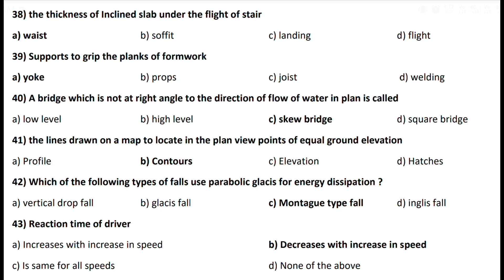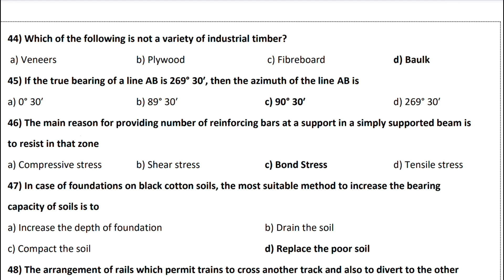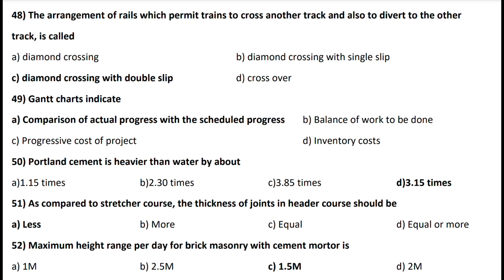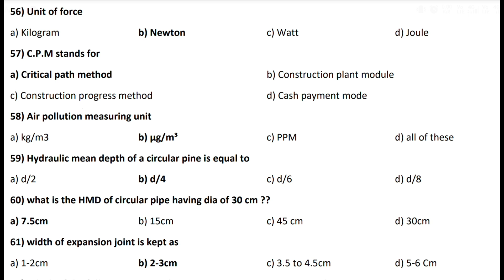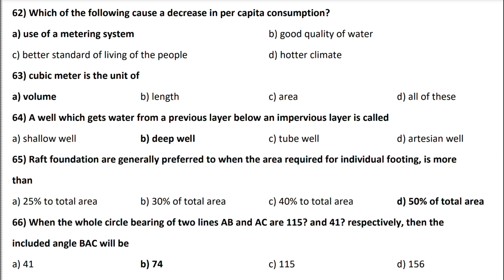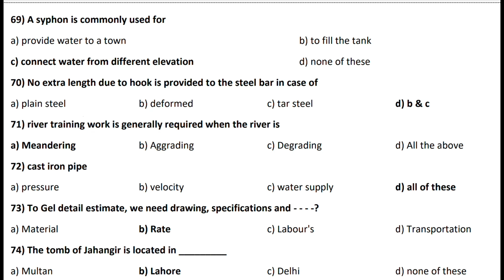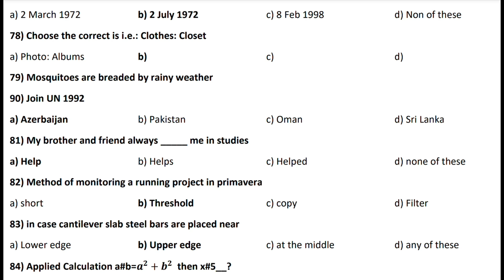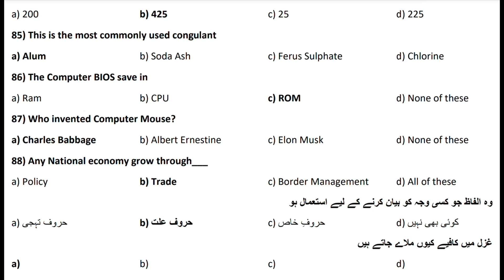Punjab Irrigation & Public Health Engineering | Club Test 2024 | Part II PPSC | Sub Engineer Civil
𝐀𝐬𝐬𝐥𝐚𝐦-𝐎-𝐀𝐥𝐢𝐤𝐮𝐦

Watching my YouTube video and prepare your self for highest Grade in Competitive exams and Semester exams. Here I'm provides 𝐇𝐢𝐠𝐡-𝐐𝐮𝐚𝐥𝐢𝐭𝐲 content and in-depth explanations of various 𝐌𝐚𝐭𝐡𝐞𝐦𝐚𝐭𝐢𝐜𝐚𝐥 𝐜𝐨𝐧𝐜𝐞𝐩𝐭𝐬. also provides content (𝐆𝐊,𝐂𝐮𝐫𝐫𝐞𝐧𝐭 𝐀𝐟𝐟𝐚𝐢𝐫𝐬, 𝐔𝐫𝐝𝐮 ~ 𝐄𝐧𝐠𝐥𝐢𝐬𝐡 𝐆𝐫𝐚𝐦𝐦𝐚𝐫, 𝐈𝐬𝐥𝐚𝐦𝐢𝐜 𝐊𝐧𝐨𝐰𝐥𝐞𝐝𝐠𝐞) for preparation of Competitive exams, 𝐏𝐏𝐒𝐂, 𝐁𝐏𝐒𝐂, 𝐅𝐏𝐒𝐂, 𝐊𝐏𝐏𝐒𝐂, 𝐒𝐏𝐒𝐂, 𝐀𝐉𝐊𝐏𝐒𝐂, 𝐞𝐭𝐜. The videos on this channel are well-produced and may be a bit longer, but they offer a wealth of knowledge. I'm confident that you'll find this you channel quite knowledgeable.

𝐒𝐮𝐦𝐦𝐚𝐫𝐲 𝐨𝐟 𝐭𝐡𝐞 𝐯𝐢𝐝𝐞𝐨: In this video I'm providing you past paper Punjab Irrigation & Public Health Engineering Club Test 2024 Part-II

𝐏𝐫𝐞𝐯𝐢𝐨𝐮𝐬 𝐯𝐢𝐝𝐞𝐨𝐬 𝐋𝐢𝐧𝐤𝐬:
❁𖧷✯✯✯✯✯✯✯✯✯✯✯𖣔۞𖣔✯✯✯✯✯✯✯✯✯✯✯𖧷❁